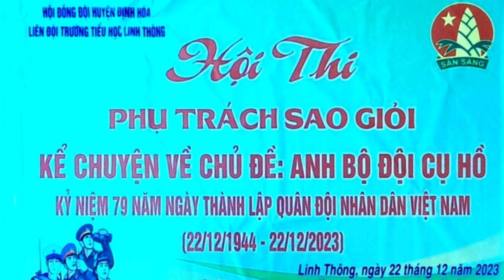Story Telling Competition December 22. Class 4A Story - Someone's Love for Folk Songs